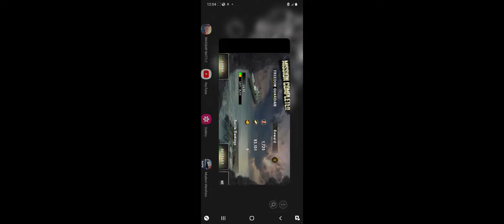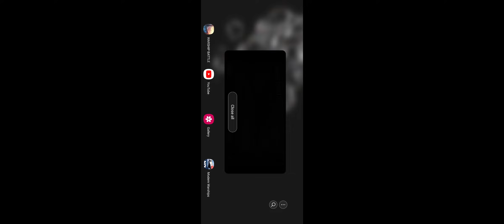Warship battle final level 12 to 28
Using freedom guardian max up grade to Complete the final missions.